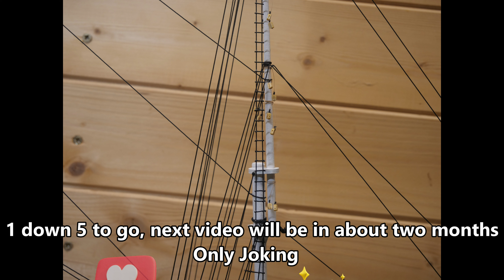Working on the Ratlines | Belem Tall Ship Build Diary 58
Dive deep into the heart of craftsmanship with our latest installment of the Belem Tall Ship Build Diary. In episode 58,  "Working on the Ratlines," we take you on an intricate journey through the art of shipbuilding. Join us as we passionate enthusiasts meticulously craft the Ratlines, a vital component of the majestic Belem Tall Ship.

In this captivating video, witness the fusion of tradition and innovation as talented hands bring life to the intricate network of ropes that adorn the ship's masts.

 stunning visuals, viewers will gain unparalleled insights into the craftsmanship behind this historical vessel. Discover the secrets behind constructing the Ratlines, learn about the materials used, and witness the unwavering dedication of the craftsmen involved in this awe-inspiring project.

 As the Ratlines gradually take shape, marvel at the precision and artistry that transform raw materials into a vital component of the Belem Tall Ship.

Whether you're a maritime enthusiast, history buff, or simply captivated by the art of shipbuilding, this episode offers a front-row seat to the magic happening behind the scenes. "Working on the Ratlines" is not just a video—it's a celebration of craftsmanship, dedication, and the timeless allure of seafaring traditions.

Join us on this mesmerizing voyage and witness the evolution of the Belem Tall Ship, one Ratline at a time. Fair winds and happy sailing! ⚓🔨🌊